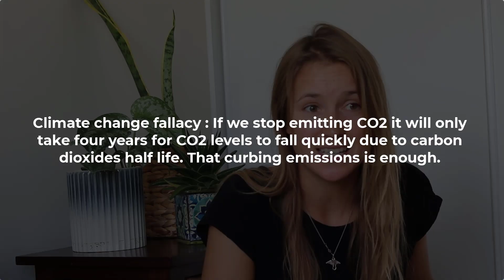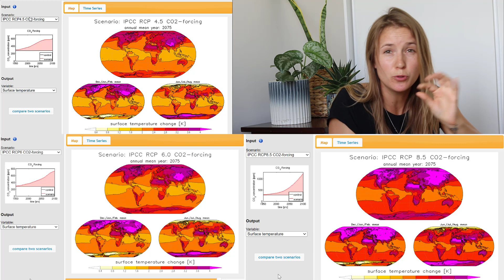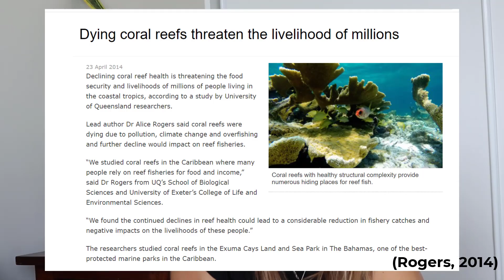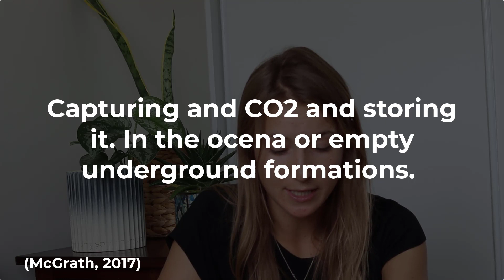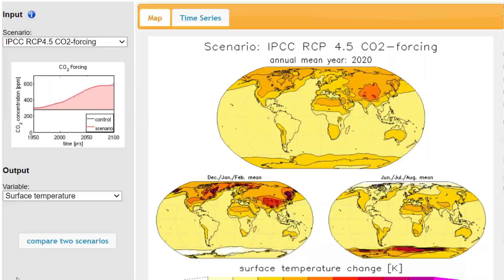Why Carbon Emissions is not enough to stop Climate Change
A special behind the scenes of one of my university assignments I have been working on for the past couple of weeks. Why is going vegan or eco not enough to stop climate change, the climate change fallacy.

I am quite lucky that I get to use my editing skills and online comfort to create content for University and expand my knowledge!

"KATT4HEALTHYOCEANS"- discount

oceanpancake

Introduction music : West Coast Best Coast
PALA